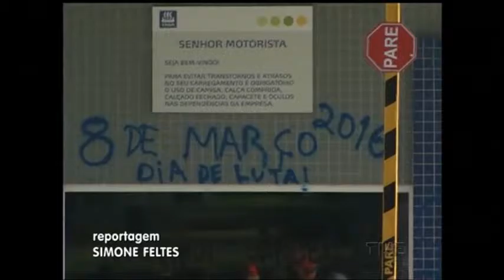Jornada Nacional de Luta das Mulheres Camponesas tem manifestação em Porto Alegre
Na Jornada Nacional de Luta das Mulheres Camponesas, MST, Via Campesina e Movimento dos Atingidos pelas Barragens fazem manifestação na capital. Entre os objetivos, a agilização da reforma agrária e a garantia de que não serão retirados direitos de trabalhadores rurais.